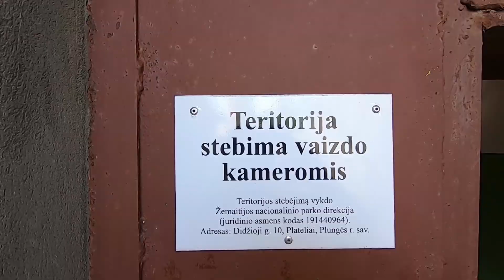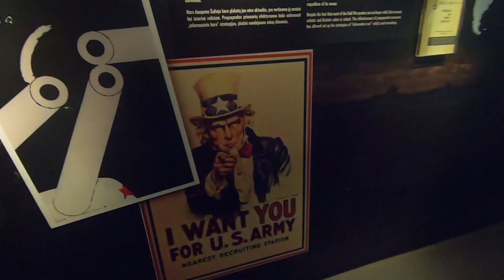missili, bunker e segreti: esplorazione di una base militare sovietica abbandonata in Lituania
Benvenuti in questo nuovo capitolo emozionante in cui vi porterò con me a visitare una base missilistica sovietica abbandonata in Lituania. In questo video vi mostrerò l'incredibile storia di questo sito strategico, risalente alla Guerra Fredda, e scopriremo insieme i segreti nascosti nelle sue mura.

Attraverso le riprese della mia esplorazione del sito, vi mostrerò le varie strutture che lo compongono, tra cui il bunker dei missili, i silos di lancio e il sistema di controllo missilistico. Vi porterò anche a vedere gli oggetti e i reperti abbandonati sulla base, come i cartelloni di propaganda sovietica e i documenti dell'esercito.